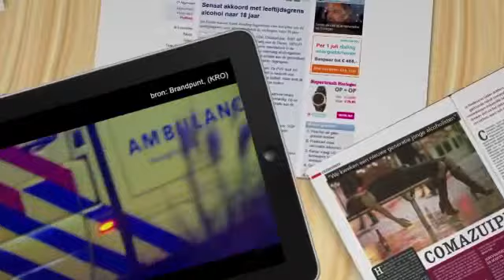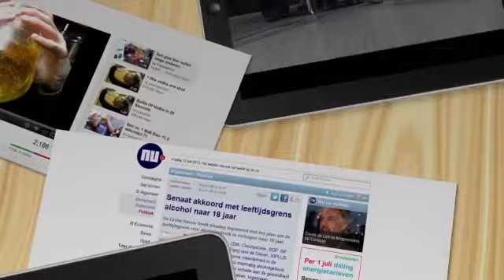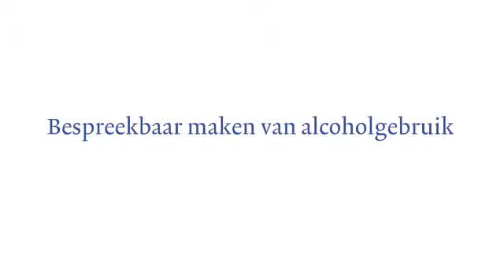Nico van der Lely in MCtv-nascholing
Volg de geaccrediteerde gratis online nascholing voor artsen over het bespreekbaar maken van alcoholgebruik Nico van der Lely is een van de artsen die daarin aan het woord komt.